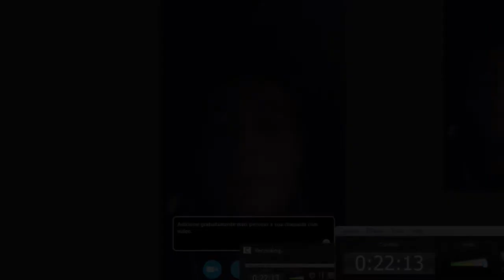Gustavo explica dedicatória em seu 1º gol na temporada 2017-18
O meia e atacante Gustavo, do CS Universitatea Craiova, fala sobre a comemoração de seu primeiro gol na temporada 2017-18, marcado na 1ª rodada do Romenão contra a CSM Politehnica Iași.

Conteúdo complementar da entrevista exclusiva com Gustavo n'O Craiovano, disponível no